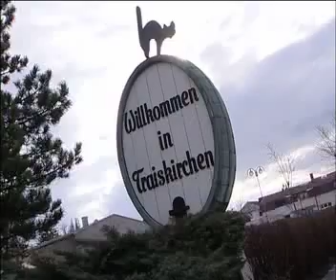Schengenerweiterung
Maz zum Thema Schengenerweiterung bei Talk Of Town